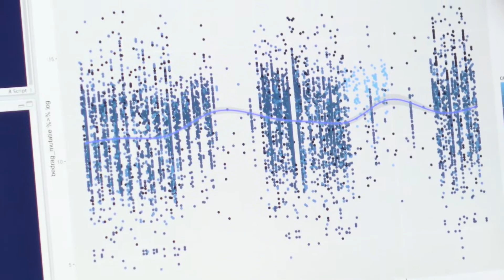Master Statistical Science Alumni Video Edwin Thoen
Edwin Thoen is a Data Scientist at Rabobank, Netherlands, and is a proud alumnus of the Statistical Science for the Life and Behavioural Sciences including Data Science master program at Leiden University in the Netherlands. Find more info about this exciting master program, and its Data Science specialization